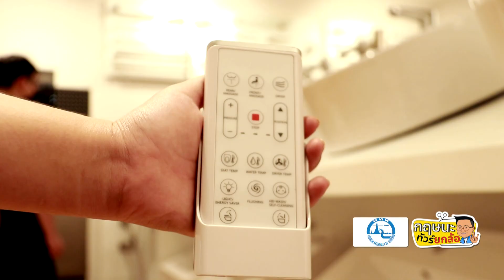MARVEL สุขภัณฑ์มหัศจรรย์ เพื่อคนทั้งมวล l 20-02-64 Krisana Lalai Ch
รายการกฤษนะทัวร์ยกล้อ ออกอากาศ วันเสาร์ที่ 13 มีนาคม 2564
อีก 1 สินค้าสุขภัณฑ์ ชื่อแบรนด์อินเตอร์ แต่เจ้าของเป็นคนไทย ที่สนใจเรื่องเฟรนด์ลี่ดีไซน์ เจาะตลาดกลุ่มสุขภาพ และคนทุกวัย นั่นก็คือสุขภัณฑ์ ยี่ห้อ มาร์เวล เค้าจะมีการออกแบบให้เป็นเฟรนด์ลี่ดีไซน์สำหรับคนทุกวัย ทุกสภาพร่างกาย  อย่างไรกันบ้าง ต้องไปชมกันเลยครับ